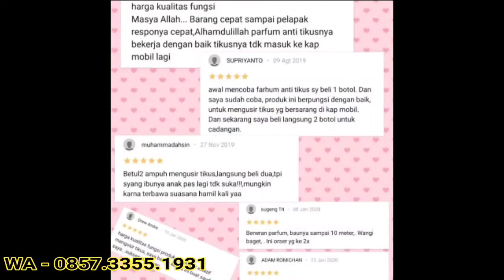Antikus pengusir tikus 0857-3355-1931(5)